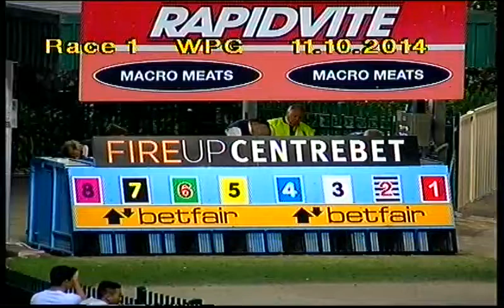WENTWORTH PARK-11102014-RACE-1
Description